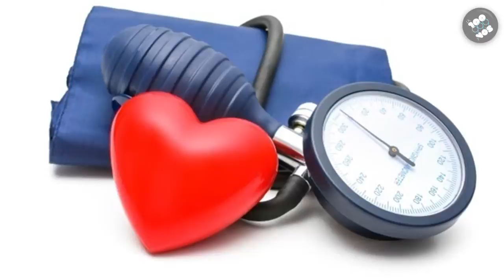¿Qué es lo que provoca los dolores de cabeza intensos? (Dr. Alejandro Scicolone)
El Doctor Alejandro Scicolone (MN 94970) explica por qué podríamos tener estos dolores de cabeza intensos. La explicación del Dr cardiólogo en este video.